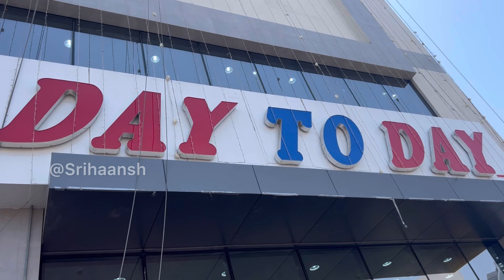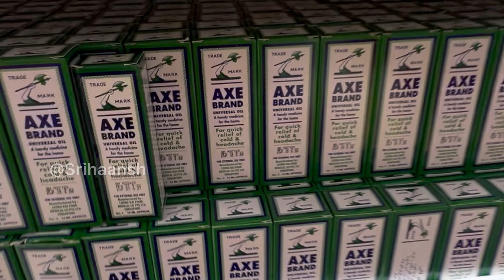Dubai to India Trip Shopping, Packing & Preparations | NonVeg Meals 11/-కే🤔90kgs Luggage | DIML Vlog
Dubai to India Trip Shopping, Packing & Preparations | Non Veg Meals 11/-కే🤔90kgs Luggage | DIML Vlog

✈️ Dubai To India Trip - Shopping, Packing & 90 Kgs Luggage! 🤦‍♀️

Hey Everyone! In today's exciting vlog, I'm taking you through my entire Dubai to India trip preparations! From shopping in Dubai 🛍️ to packing and carrying 90 kgs of luggage 🧳, I’ll show you all my travel essentials and smart shopping tips.

Wondering how to shop in Dubai without breaking the bank? 💸 Watch me explore some low-cost shopping places in Dubai that are perfect for budget-friendly travelers.

I’ll also share some hacks for efficient packing when you're flying with a lot of luggage ✈️.

If you are looking for travel vlogs or shopping tips, this video will give you everything you need to know about preparing for a trip to India from Dubai.

🛍️ WHAT'S IN THIS VIDEO:

Secret Shopping Spots in Dubai (Budget-Friendly!)
How I Packed 90KG of Luggage Like a Pro
Money-Saving Shopping Tips
Complete Packing Checklist
Best Places for Last-Minute Shopping
Travel Hacks You Can't Miss!
💯 BONUS: Amazing Indian Restaurant Review - Authentic Taste at Great Prices!

💎 BONUS: Exclusive Dubai shopping locations where you can save BIG!

ఇండియా వెకేషన్ కి వెళ్ళే ముందు ఈ మార్కెట్ కి వెళ్ళండి । Fresh Dry Fruits & Spices Market in Dubai🇦🇪

Train లో Gold Shops | Sharjah Gold Market లో Indians Gold కొనరంట ఎందుకు🤷‍♀️ | Dubai Gold Rates 2024

👉 Have questions? Drop them in the comments below! I personally reply to all comments and love helping you plan your Dubai shopping & travel! 💕

❤️ Part of the Srihaansh Dubai Vlogs family!
Would you like me to add or modify anything else to make it even more engaging?

✨ Don’t forget:
👍 Like this video if you love beautiful home tours and cultural vlogs!
 .I will make more videos. Be happy , stay Healthy and safe, have a nice day.